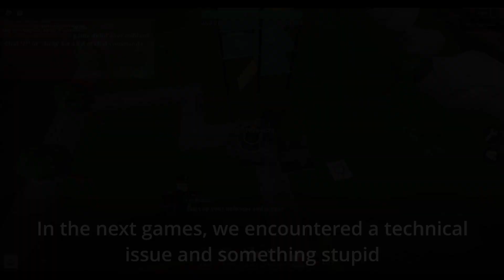No Special Towers Hardcore Triumph on the shortest hc map (Crossroads) | Tower Defense Simulator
Medic fell.
Loadouts:
p1: farm, ace pilot, turret, ranger, commander
p2: farm, ace pilot, sniper, ranger, dj
p3: farm, militant, pyromancer, ranger, dj